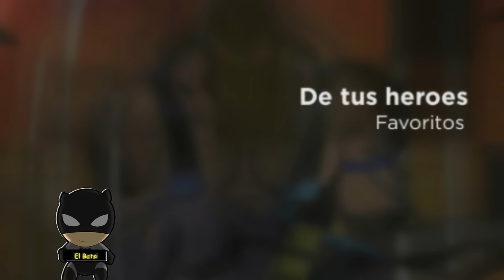Arriba es Abajo y Negro es Blanco - PUNISHER MAX - Parte 2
Como haces para que Punisher, te objetive como un blanco que debe exterminarse inmediatamente? , sencillo, profana la tumba de sus dos hijos y esposa, mientras orinas sobre sus cadaveres, una de las mejores historias del vigilante, con el sello de MAX

El siguiente video es con el motivo de entretener, no soy dueño de ningun arte mostrado en el mismo, y el credito es de los respectivos autores y editoriales

tags ignorar
descargar cómics
descargar comics
comic narrado
wonder woman
deadpool
superior spiderman
spiderman mata
spiderman mato
spiderman creeypasta
punisher
punisher mata al universo marvel
punisher comic
doomsday
la muerte de doomsday
injustice
flashpoint
flash
muerte del capitan america
muerte de ironman
fallen son en español
fallen son comic en español
civil war la confesion
fallen son negacion en español
fallen son ira en español
falen son negociacion en español
civil war fallen son depresion
civil war comic en español
gameplay civil war
spiderman en civil war
reseña de civil war
el batsi reseña civil war
batman hush comic narrado
quien es hush batman
batman arkham city hush
btman arkham knight hush
batman vs la liga de la justicia
punisher vs el universo marvel
punisher vs daredevil español latino
punisher serie
muhammad vs superman en español
muerte de muhammad
fallece muhammad ali
tributo a muhammad ali
batman mata al joker
la muerte del joker
wolverine mata a los x-men
wolverine mata a los vengadores
marvel zombies
wolverine inmortal
wolverine pelicula
wolverine vs hulk español latino
avengers vs marvel universe en español
la muerte de wolverine
la muerte de doom
punisher vs hulk
la muerte de hulk
spawn comic en español
el engendro comic en español
spawn pelicula en español
batman año uno en español
batman año uno comic en español
batman origen
batman conoce a james gordon
ver the killing joke en español latino
suicide squad pelicula
suicide squad comic en español
suicide squad origen
suicide squad curiosidades
suicide squad pelicula en español
las amantes de batman
batman y catwoman
hush
spawn vs violator
deathstroke vs liga de la justica
comic de deathstroke
curiosidades de deathstroke
liga de la justicia muerte
batman venom comic narrado
batman veneno comic narrado
batman venom comic en español
batman veneno comic en español
batman liga de la justicia
deathstroke pelicula
deathstroke proxima aparicion
deathstroke quien es
deathstroke vs batman

hulk zombie
wolverine zombie
viernes 13 pelicula en español
Jason pelicula completa en español
masacre en texas peñicula en español
nueva pelicula de viernes 13
nueva pelicula masacre en texas
jason vs leather en español
jason vs leather comic en español
crossed comic en español
crossed descargar
crossed numero 1
que es crossed
the walking dead comic
la muerte de robin
death in the family
una muerte en la familia comic
teoria joker es robin
Punisher MAX COMIC
punisher serie de netflix
punisher historia
punisher comic en español
La historia de Punisher